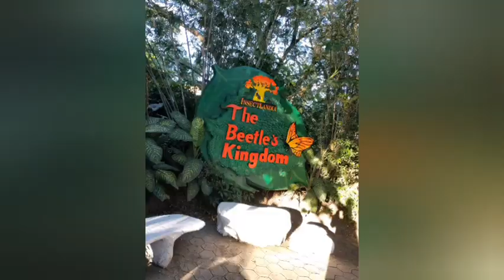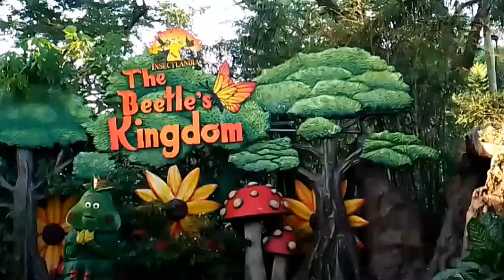The Beetle's Kingdom /Last part dinosaurs islands/@MSRCHANNEL515